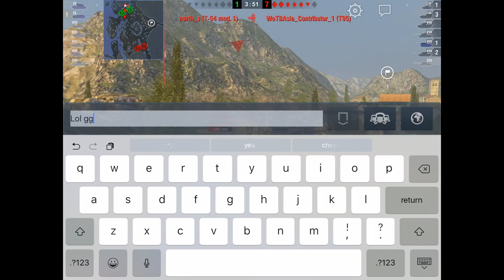The Doom Turtle Hurtle World of Tanks Blitz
The doom turtle, the Slow Horse Drawn Conveyance, the walk porky...The T95.  It's very very very good.  Or very very very Bad.

Theres not much in between.  It's a tank that can be incredibly cruel. A tank that is so reliant on circumstance and pomp that you sometimes forget your even playing the game and just start walking around doing chores.

I give you one mans opinion on one tough tank

For apple toting humans the PODCAST IS ON ITUNES HERE!

FEED FOR ANDROID CLIENTS HERE!

Check your Stats! Advanced numbers and lots of em! :)

IOS!

Android

Asian Blitz Server Forums!

North American Blitz Server Forums!

As always thanks to the guy that inspired me to start rolling out blitz content.  The Mighty Mighty Jingles!